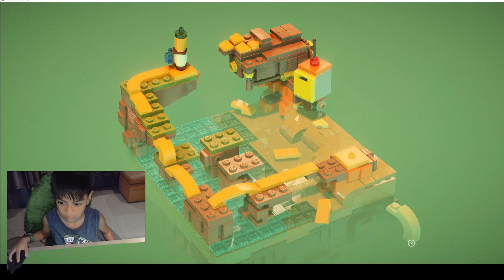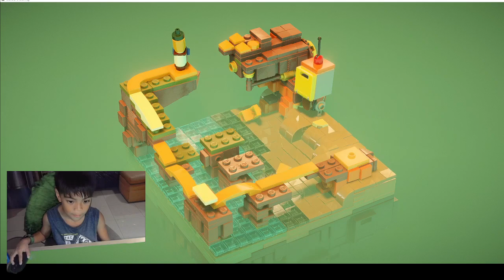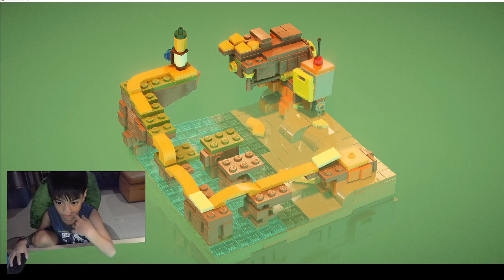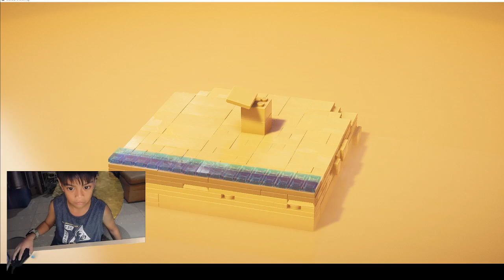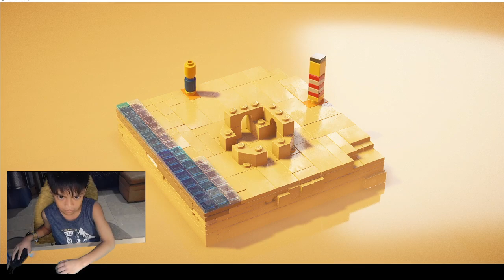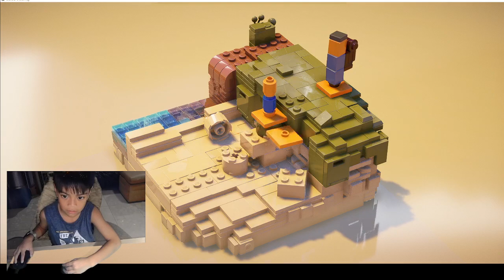LEGO Builder's Journey part 2 - Giraffe Gaming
recording by his dad: @trooperdad

commentary by his mom: @rejjventress